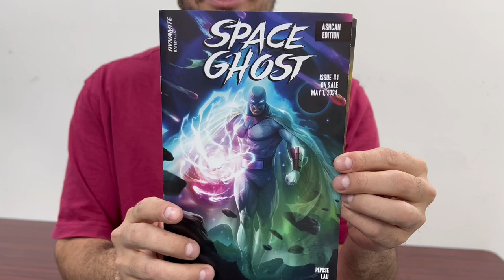Sneak Peek: SPACE GHOST #1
The new Space Ghost #1 won't be out until May, but you can get a look at our preview ashcan RIGHT NOW, at your participating comic shop!